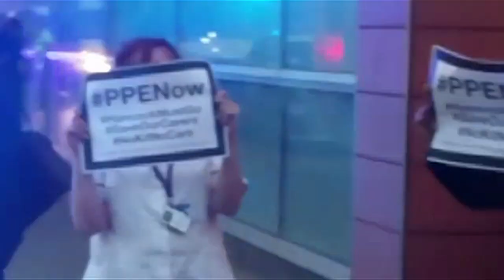Nurse's anger erupts at Matt Hancock's failure to supply PPE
As deaths of healthworkers rise due to the continued Government's failure to provide PPE, An ITU nurse angrily demands health secretary Matt Hancock gets his act together - or move aside to let someone do the job properly.